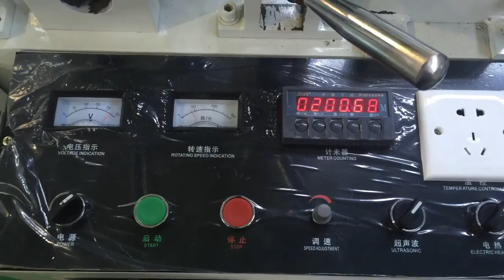ZBA Automatic Plastic Film Folding Machine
wenzhou ruizhi packing machinery co.,ltd
Henry lee

This machine is suitable for opposite folding BOPP, PP, CPP, POF & etc, this machine is a working process before the bag making.
Opposite folding, atomatic tape gluing, insert bottom, ultrasonic sealing,insert pearl film, meter counting, unwinding and rewinding magnetic powder brake, double folding, frequency speed control.
Main frame is made of profile steel, steel plate.